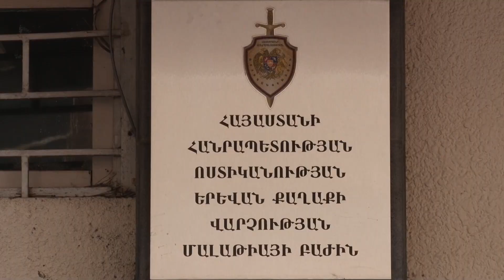Մալաթիայի ոստիկանները մեքենաներից կատարված գողության դեպքեր են բացահայտել